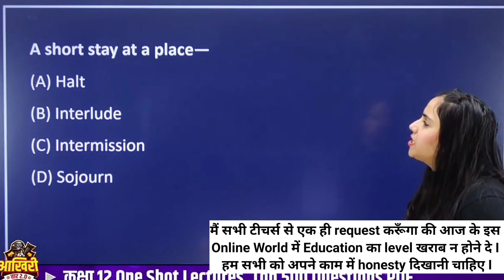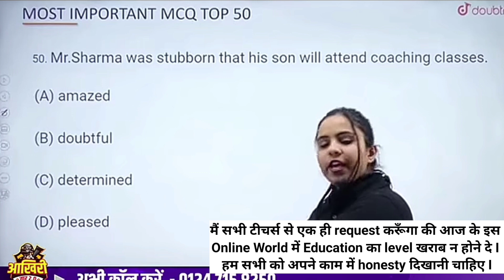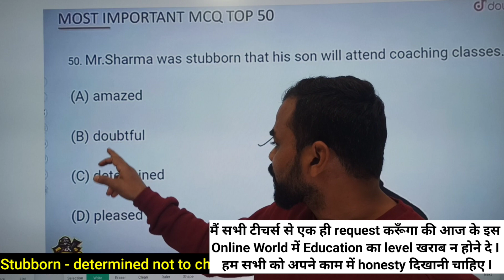कम पढ़ो,मत पढ़ो,लेकिन गलत मत पढ़ो I मैं सभी टीचर्स की respect करता हूँ |क्या सही क्या गलत?